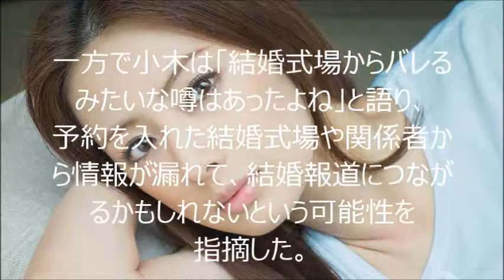DAIGOと北川景子の結婚報道を小木博明が完全否定！ その理由は？